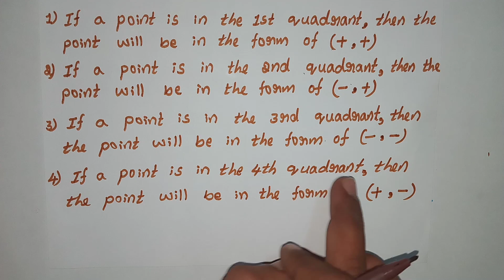CLASS 9 COORDINATE GEOMETRY COORDINATES OF A POINT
From this vedio you can easily understand the concept of
* x-coordinate or abscissa
* y-coordinate or ordinate
* Coordinates sign in different quadrants